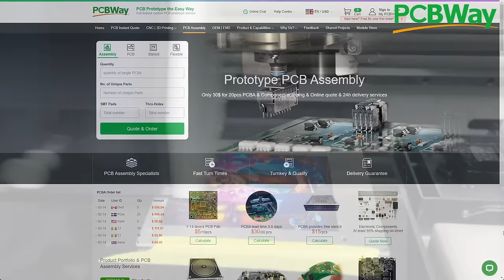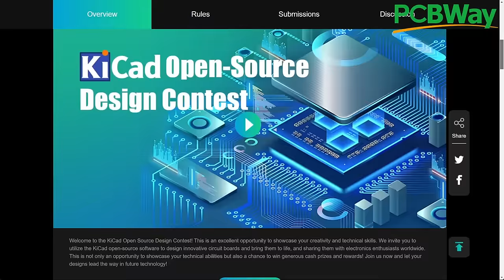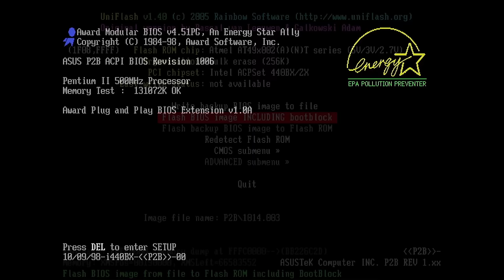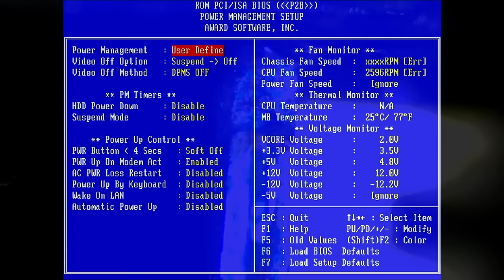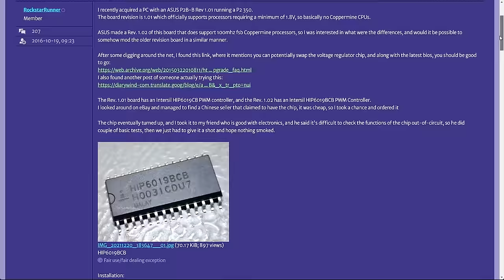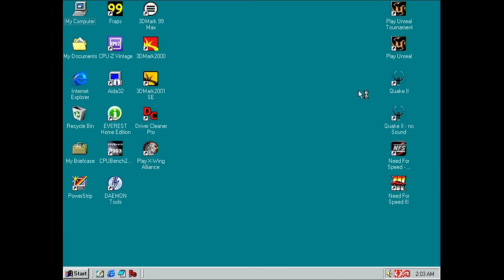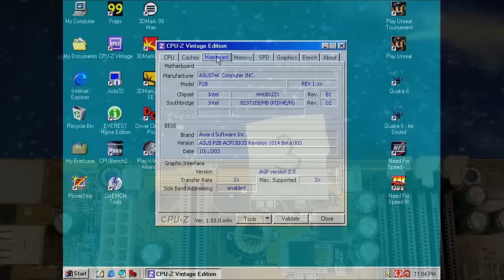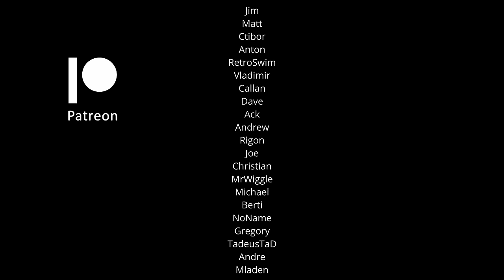ASUS P2B Restoration: Board #3 - Native Coppermine Support with Mod!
The third P2B is going through the restoration process today! This board is very similar to the previous board - the ASUS IC is badly corroded and many traces and vias need to be cleaned. Surprisingly, there were no broken traces anywhere on the board. In each episode, I try to provide some extra detail aside from the restoration process - and today, we will look into a mod that may give the P2B native Pentium III Coppermine support!

PCBWay provides full feature custom PCB prototyping services, 3D printing, and much more.

Bitcoin: bc1q2dvf9flf78lam33qjj9w9xgvfxdgre7g9x3rmw

▬▬▬▬  *Timestamps*  ▬▬▬▬▬▬▬▬▬▬▬▬▬▬
00:00 Intro
01:18 Cleaning ASUS chip
04:43 Desolder ASUS chip
05:32 Corroded solder joints
06:37 PCBWay
07:19 Corroded vias
08:39 ASUS chip
10:52 Testing board
13:10 Coppermine on P2B
15:44 Coppermine mod
16:24 Replace power control chip
19:07 Testing mod
20:43 Conclusion